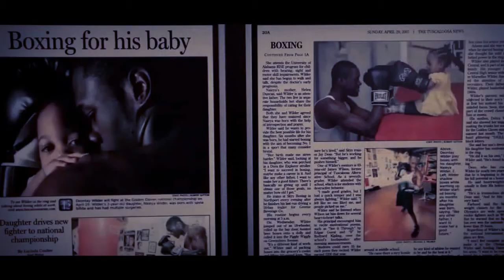Deontay Wilder | ''The Bronze Bomber''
Boxing motivation from Deontay Wilder. Boxing for his daughter, Deontay Wilder has become one of the biggest figures in the Heavyweight division and in boxing. His dramatic knockout ability has seen him move to 39-0 in early 2017 after overcoming injury. Video by: Branislav Kysucký
Web: Bstudio.sk